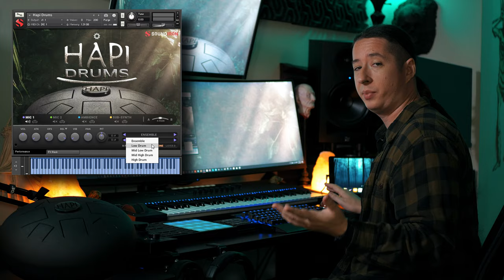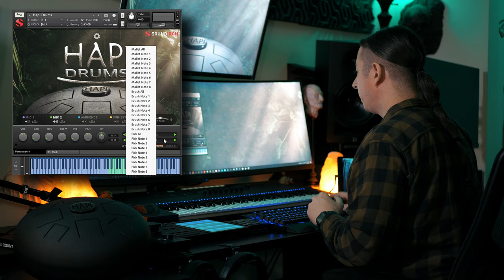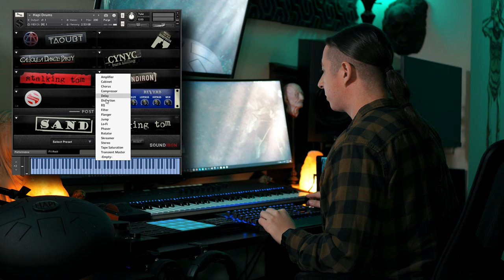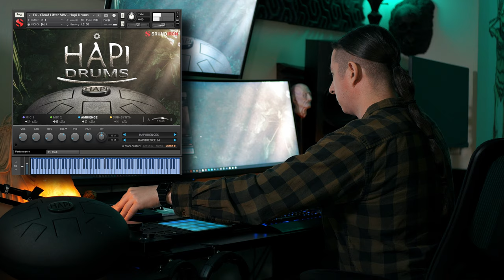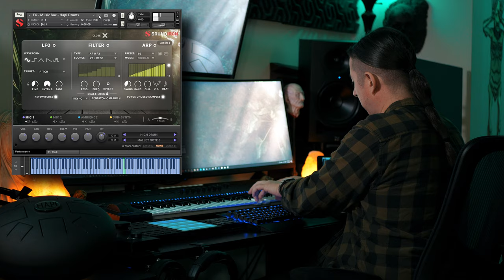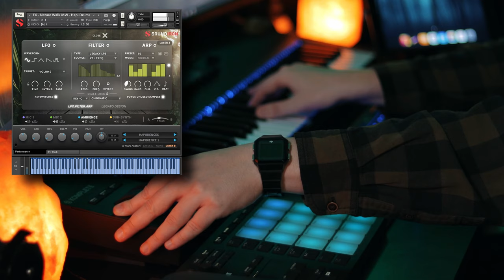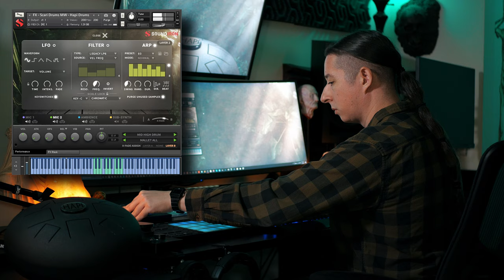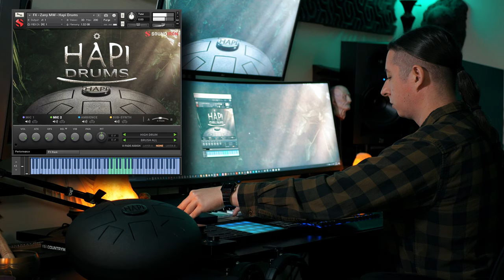Walkthrough: Hapi Drums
In this video Craig Peters walks you through the sounds and features within our newest library, Hapi Drums. Hapi Drums is an inspiring collection of four steel tongue drums crafted by legendary instrument makers Grahm Doe & Tricia Kelly.

00:00 Introduction
01:44 Instrument Playthrough
04:32 Ambiences
06:56 Advanced Tab
08:19 FX Rack
09:06 Custom FX Presets
16:06 Outro